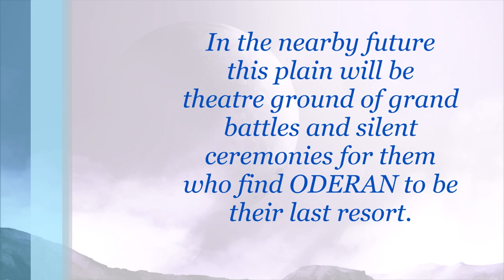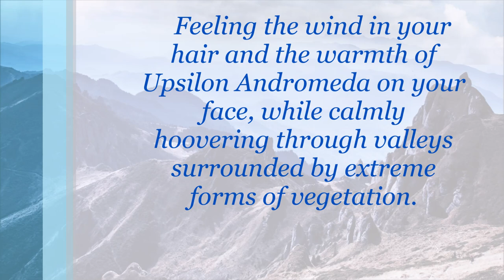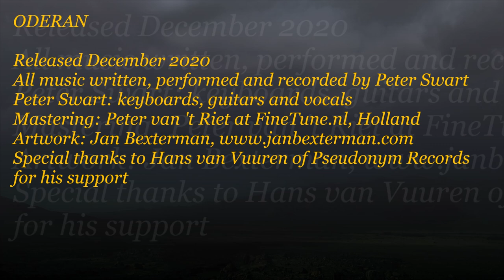Peter Swart - ODERAN 2 - PLAINS AND VALLEYS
The second track of the album ODERAN, music inspired by the sciencefiction trilogy KRONIEK van ODERAN, written by the composer. for more information about my music, books and cartoons.